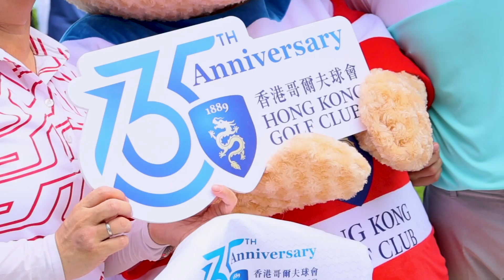球會成立135週年之抽籤高球日 || 135th Club Anniversary Ballot Days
為慶祝球會成立135週年，於7月及8月之指定日子舉辦了「 抽籤高球日 」，並推出港幣$135元之果嶺費優惠。

是次活動反應熱烈，球手們心情都非常愉快，急不及待要與朋友在歷史悠久的 粉嶺球場 切磋球技。

感謝各位一直以來的支持，球會將繼續舉辦一連串的精彩慶祝活動，敬請期待！🤩

To celebrate the Club's 135th anniversary with the Hong Kong golfing community, we have been hosting a number of ballot days on selected weekdays during July and August, offering Hong Kong residents the opportunity to play at historic Fanling for just HK$135 (US$17.20). A big thank you to everyone who has joined us so far – we hope they’ve provided many happy and memorable moments and we look forward to continuing the celebrations for the remainder of the year!🤩